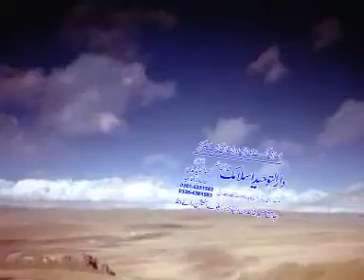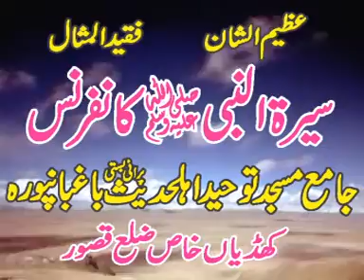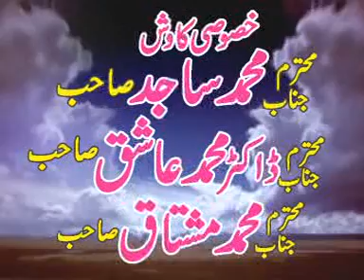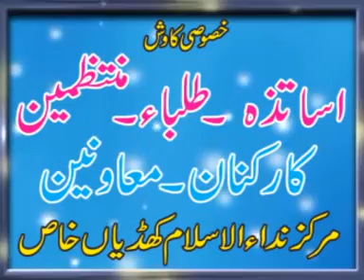Hafiz Haroon Yasir Topic Fazael E Sahaba | حافظ ہارون یاسر کا سب سے پہلا بیان | Dar ul Tuheed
حافظ ہارون یاسر کا سب سے پہلا بیان
Fazael E Sahaba by Hafiz haroon yasir bagvi
Hafiz Haroon Yasir Topic Fazael E Sahaba
حافظ ہارون یاسر عنوان فضائل صحابہ کھڈیاں